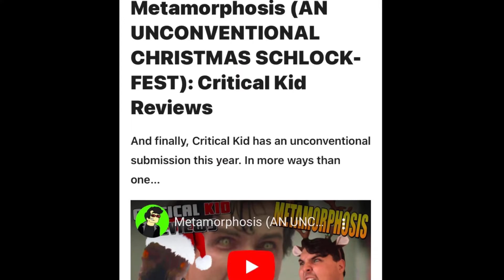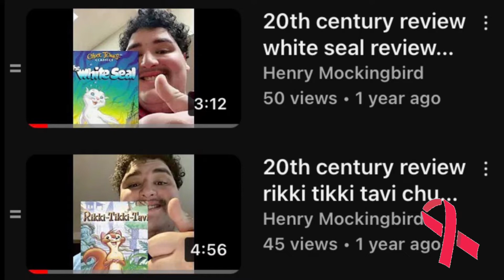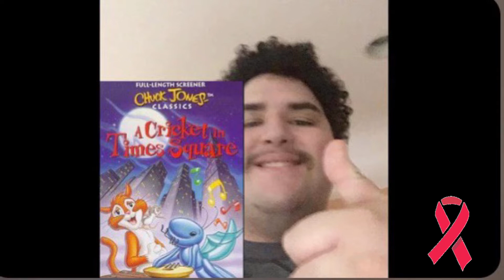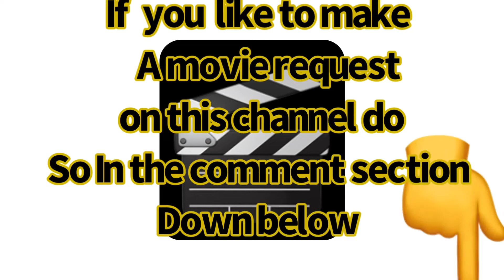20th century a very merry cricket review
Link to red ribbon reviewers